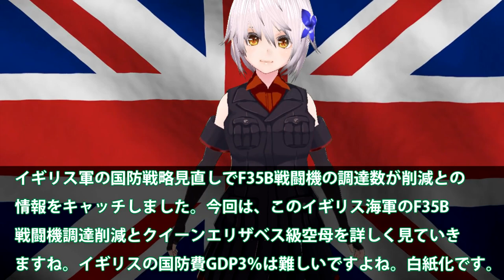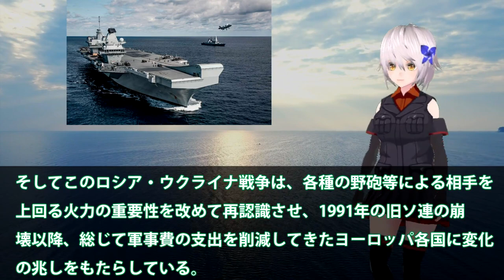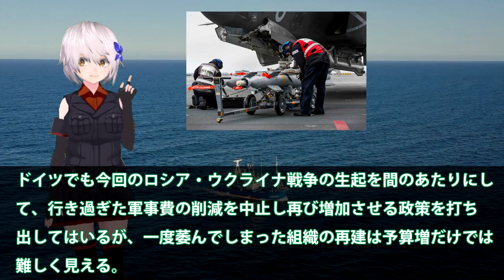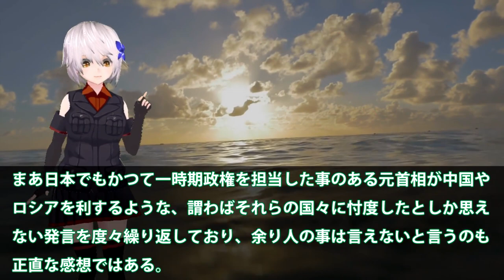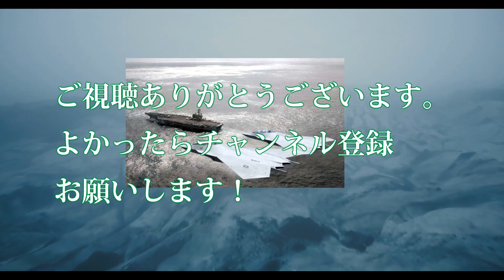英空母ショックF35B戦闘機調達削減か！クイーン・エリザベス級に赤信号が？48機艦載可能空母2隻がターゲットに・・・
引用・転載「出典：海上自衛隊ホームページ」
引用・転載「出典：航空自衛隊ホームページ」
引用・転載「出典：陸上自衛隊ホームページ」